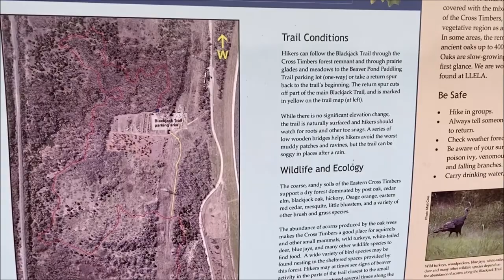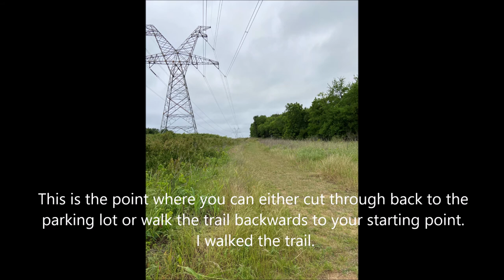Hiking the Blackjack Trail at LLELA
During the coronavirus shutdown, I've had a lot more time to explore trails near my house. I've had a lot of fun exploring LLELA, Lake Lewisville Environmental Learning Area. Sorry for the shakiness and the amateur editing.